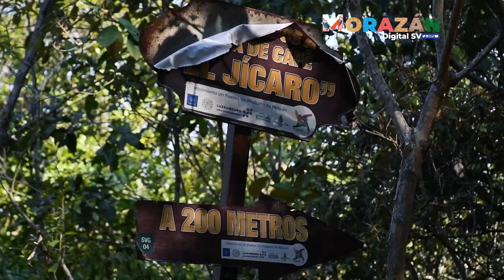La mejor miel de abeja producida en El Salvador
¡Según expertos la miel de abeja salvadoreña es la mejor de la región centroamericana! debido a la diversidad de flora con la que cuenta nuestro pais.🇸🇻

Hoy conoceremos un poco más de este rubro. Acompañamos a Don René Martínez a su apiario, para conocer más sobre la producción de miel de abeja.🐝🍯